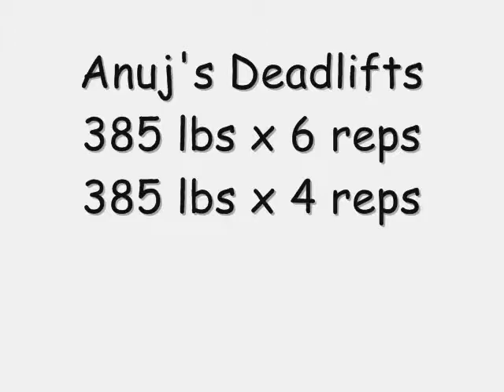M11 W4 Deadlift Day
Deadlifts 385x6 and 385x4